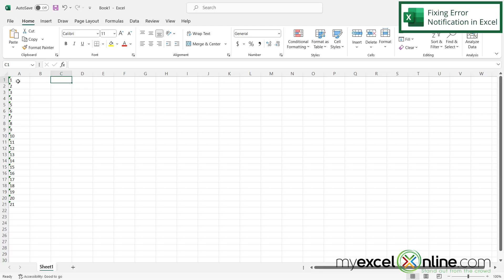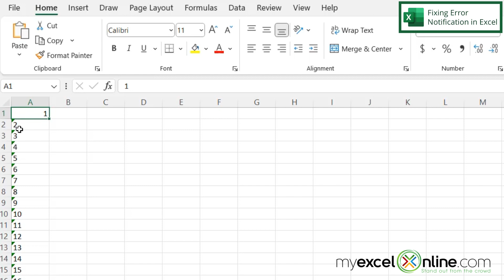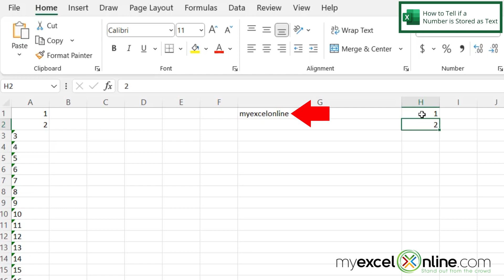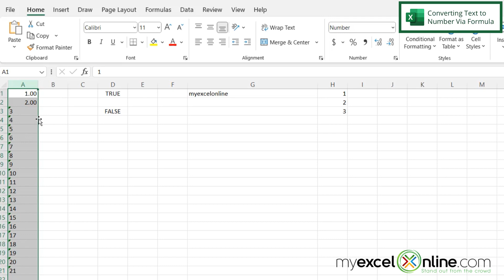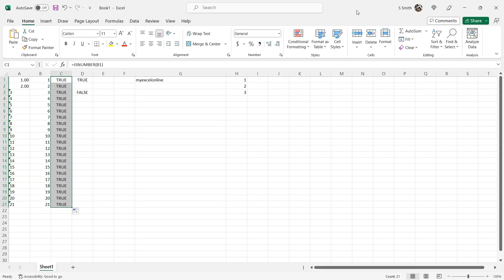How to Change Text to a Number in Microsoft Excel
In this tutorial, we will show you how change text to a number format in Microsoft Excel. First, we will show you how to determine whether or not a number that looks like a number is formatted as text or a number in Excel. Next, we will show you how to use the ISNUMBER format to determine whether or not a number is being seen as a number or as text by Excel. Finally, we will show you how to change a text number to an actual number format in Excel so that calculations can be done in Excel. This is a great video for anyone needing to change text to a number in Excel.

Check out our Blog entry for How to Change Text to a Number in Microsoft Excel here:

How to Change Text to a Number in Microsoft Excel Time Stamps ⌚

00:00 - Introduction to How to Change Text to a Number in Microsoft Excel
00:41 - Fixing Number Error Notification in Excel
01:23 - How to Tell if a Number is Stored as Text in Excel
02:07 - Using the ISNUMBER Function in Excel
02:52 - Changing Number Format is Sometimes Not Enough in Excel
03:06 - How to Change Text to a Number Via Formula in Excel
04:14 - Conclusion for How to Change Text to a Number in Microsoft Excel

Cheers,

JOHN MICHALOUDIS
Chief Inspirational Officer & Microsoft MVP